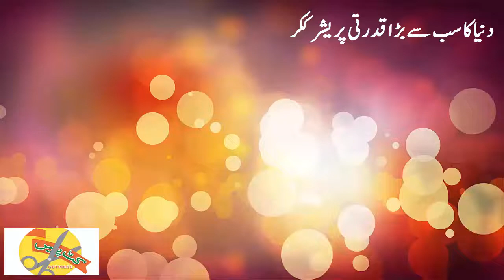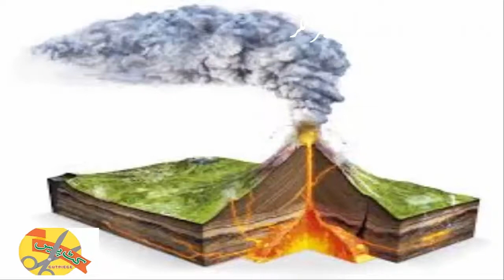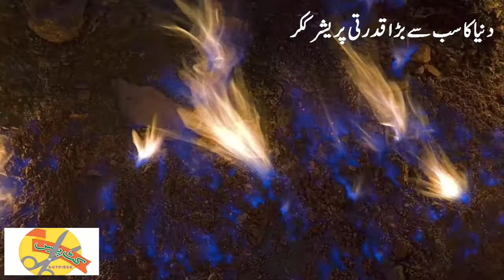The world's largest natural pressure cooker